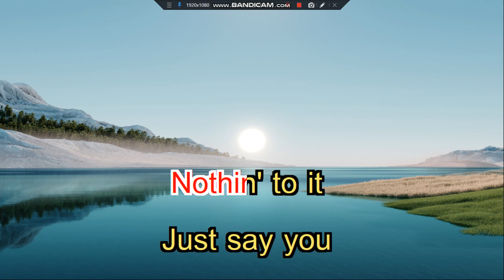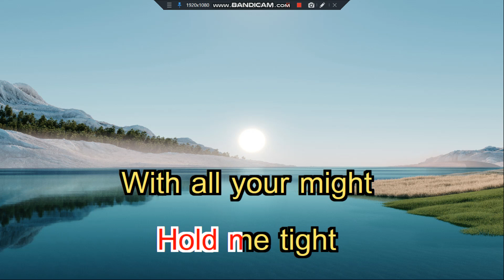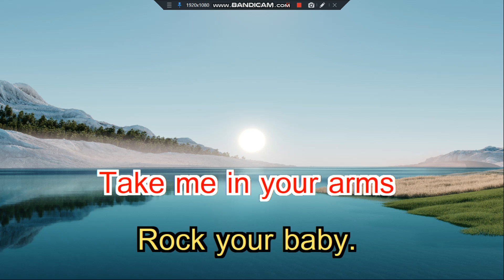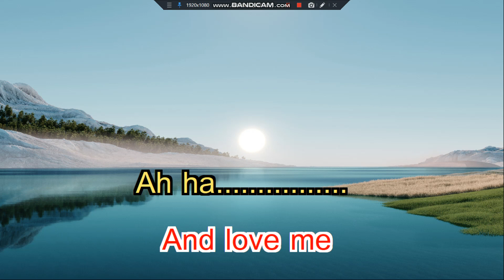Rock Your Baby George McCrae Instrumental